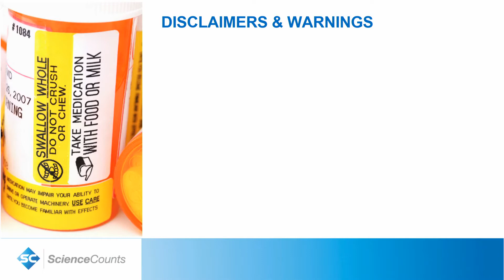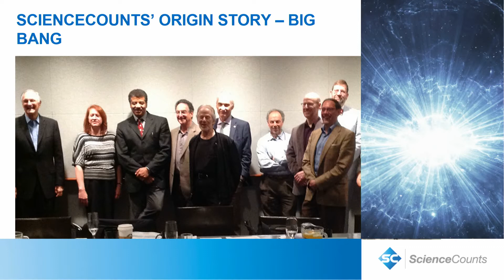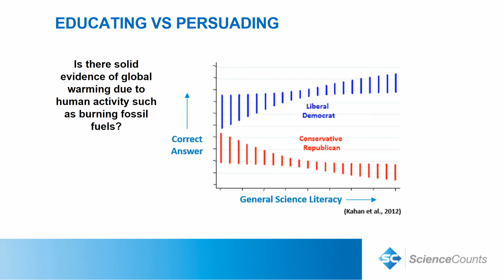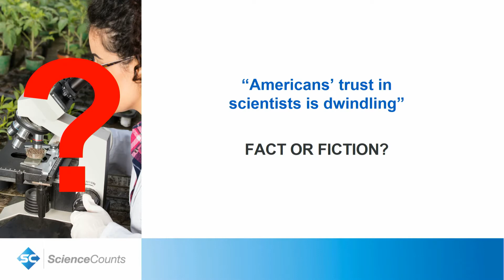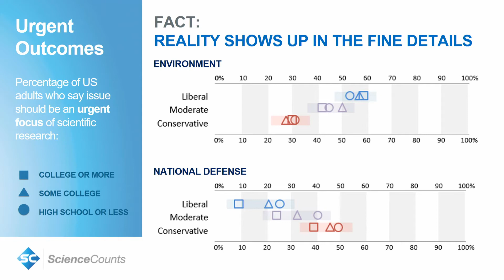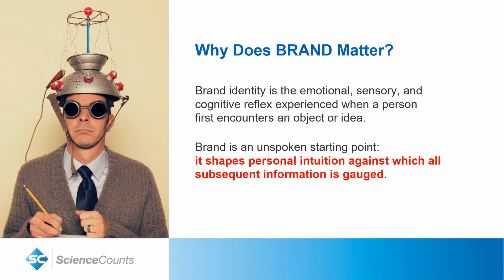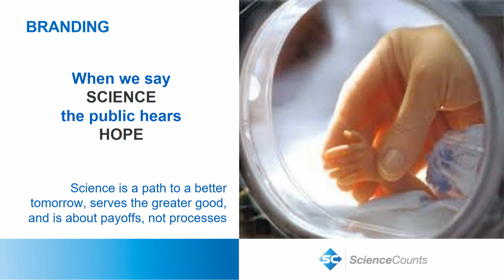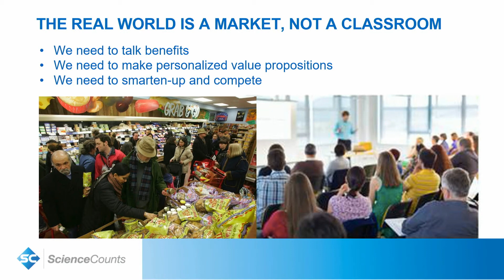2019 ASM Plenary by Christopher Volpe, on Separating Science Fact from Fiction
Christopher Volpe, Executive Director of ScienceCounts, presented "Americans' Views of Science: Separating Fact From Fiction".